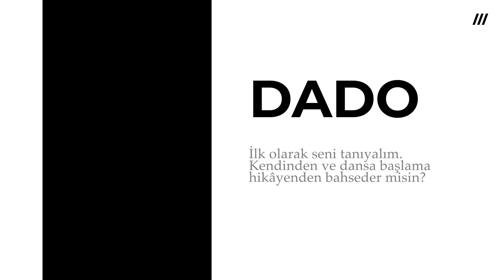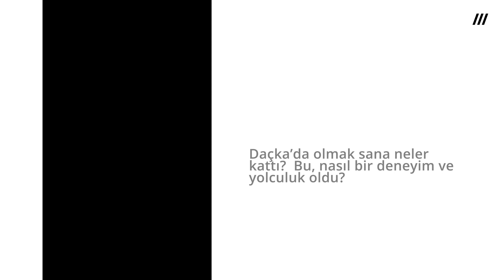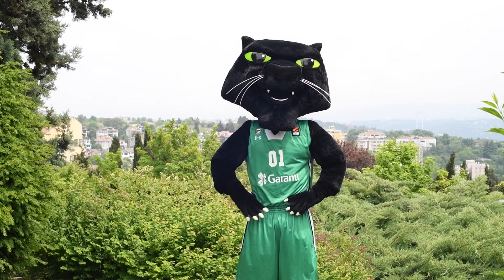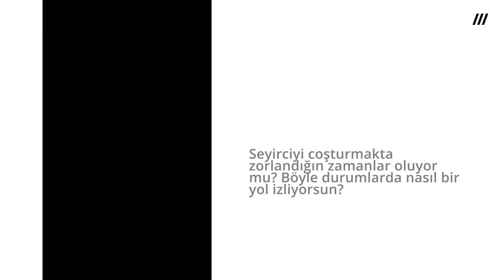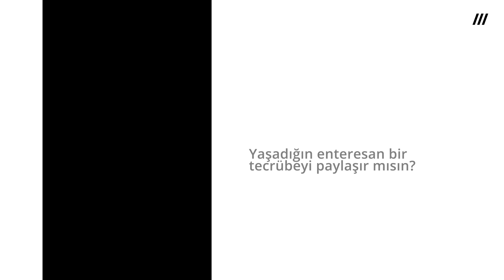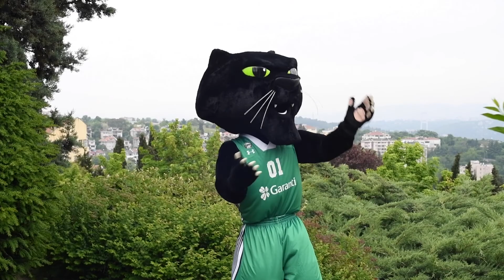T Bülten 44 / Dado